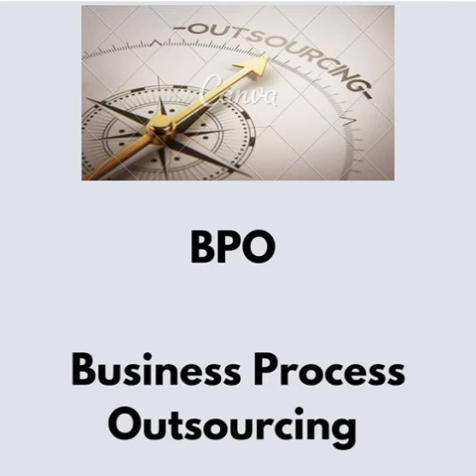ABBREVIATION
This channel is meant to benefit the css pms and judiciary aspirant in particular and other students in general.
Lecture of current affairs
Lectures of pakistan affairs
Lecture of law
Lectures of English
Lectures of cpc
Lectures of crpc
Lectures of ppc
Lectures of qso